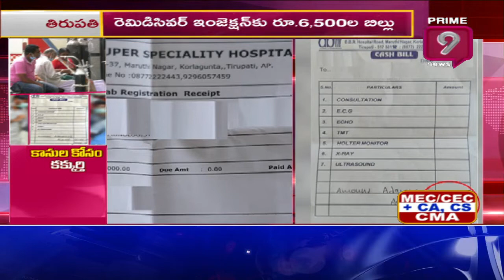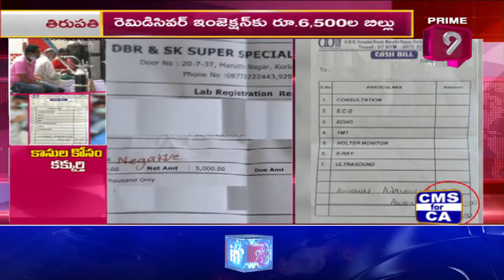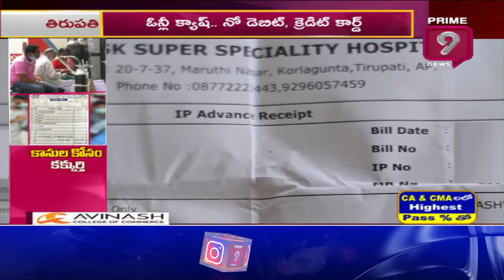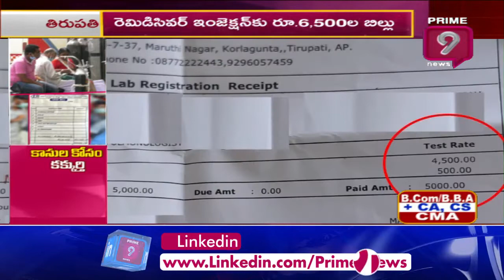కాసుల కోసం కక్కుర్తి | Special Story | Prime9 News